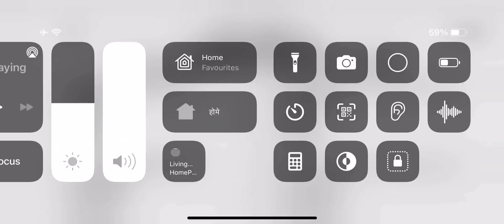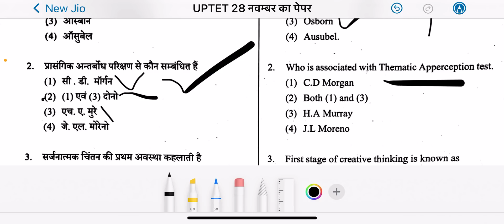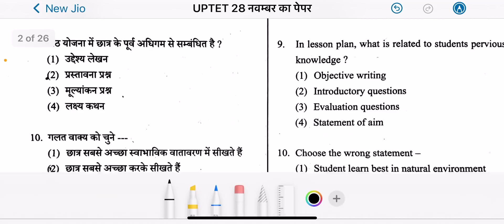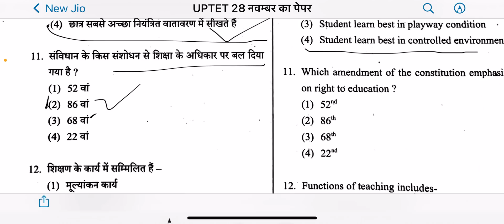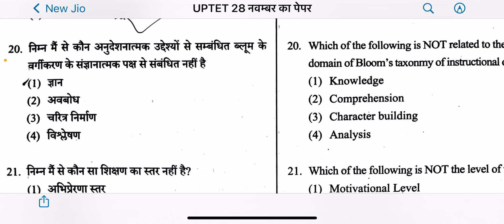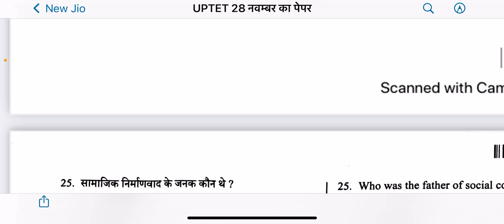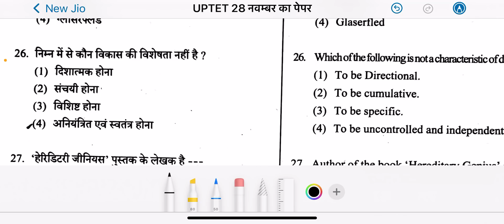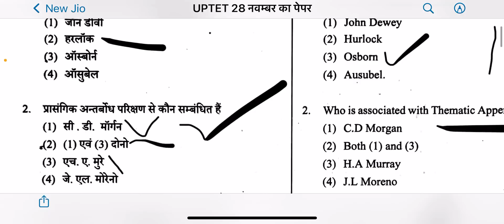UPTET 28 नवम्बर का पेपर इत्तर कुंजी देख लो सारे प्रश्न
UPTET PAPER
UPTET PAPER ANDWER KEY exammaster parikshaguru SUPERTET UPTET bundelkhandimaster BEO CTET ctetnews stetnews stet ctetnews exammaster BY EXAM MASTER